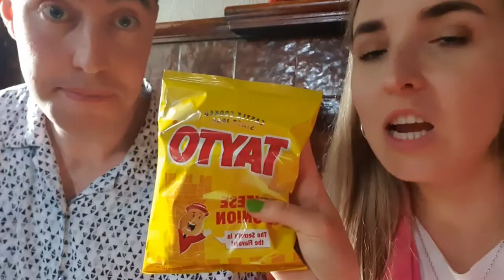Afternoon tea at SKETCH and VAN GOGH ALIVE 🍰🎨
Come to Sketch for afternoon tea with us 🌈  and then to the Van Gogh Alive museum! What a smashing Saturday 🥳🥳